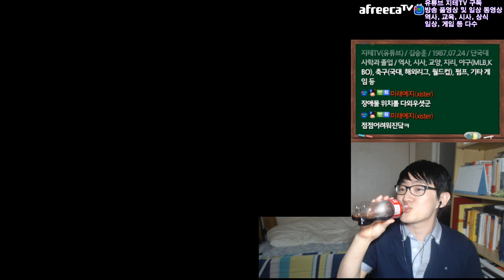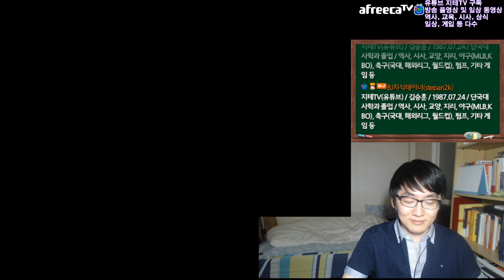축구 끝나고 레이맨 이어서 하기 | Rayman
손흥민 선수 출전 경기를 보고 난 뒤에 이어서 한 게임. 일단 달리기 능력까지 모두 얻은 뒤 초반에 못 갔던 장소들을 다 클리어하고 점점 어려워지는 후반부 스테이지를 진행했어요.